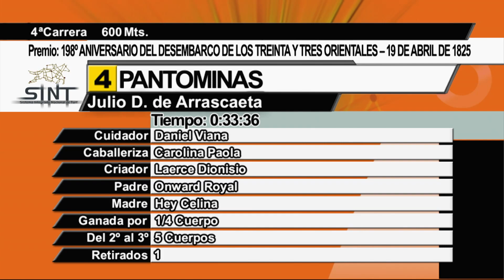20/04/2023 – Hipodromo Florida – Carr 4 – 198º ANIVERSARIO DEL DESEMBARCO DE LOS TREINT...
Carrera 4 realizada el dia 20/04/2023 por el premio 198º ANIVERSARIO DEL DESEMBARCO DE LOS TREINTA Y TRES ORIENTALES – 19 DE ABRIL DE 1825 en el Hipodromo Florida